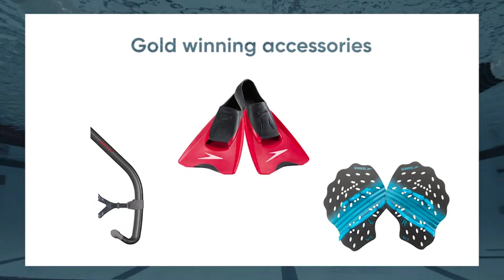Speedo Bullet Head Swim Snorkel | SwimOutlet.com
The bright Speedo Bullet Head Snorkel has a secure head strap and durable construction, this low-profile swim snorkel offers a hydrodynamic, stable design to help you improve your swimming skills.

Features
· Promotes excellent stability at high speeds
· Flexible TPR Head Band: For comfort, eliminating headaches and pinching
· Low Profile Shape: Offers maximum vision and drag reduction
· Adjustable Head Band: Enhances stability as the snorkel cuts through the water
· Tear-Drop Shape: Enhances stability as the snorkel cuts through the water
· Smaller Tube Opening: Reduces air flow, improving lung capacity
· Premium Silicone Headstrap: With a split strap design for stability and comfort
· Removable Silicone Mouthpiece: For easy cleaning

Details
· Material(s): Silicone
· Adjustable: Yes
· Country of Origin: Imported

you can always expect the following

· Fast Shipping

· Widest Selection